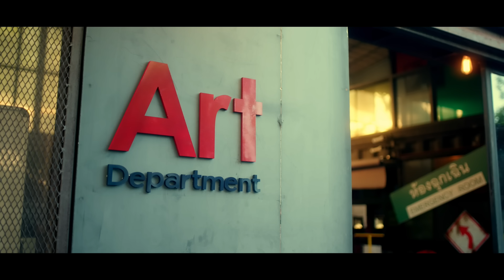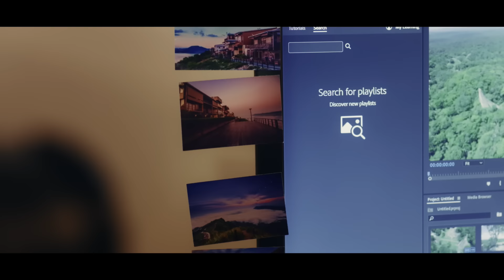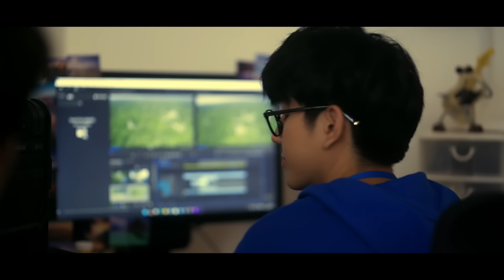[Eng Sub] The Trainee ฝึกงานเทอมนี้ รักพี่ได้มั้ย | EP.8 [2/4]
นักศึกษาหนุ่มไฟแรง ไรอัน (กัน อรรถพันธ์) ได้เข้ามาฝึกงานในตำแหน่งผู้ช่วยผู้กำกับ และได้เจอกับพี่เจน (ออฟ จุมพล) ผู้ช่วยผู้กำกับที่กลับทำให้คนไฟแรงอย่างไรอันหมดไฟได้ ซึ่งความทุกข์ในการฝึกงานของไรอันถูกระบายให้กับเพื่อนๆ นักศึกษาฝึกงานของปีนี้ที่มี บะหมี่ (พิพลอย กัญญรัตน์) ฝ่าย AE และเต้ (ซี ทวินันท์) ฝ่ายตัดต่อ คู่รักที่เลือกมาฝึกงานที่นี่เพราะอยากอยู่ด้วยกัน ป๋า (ปูน มิตรภักดี) ฝ่ายอาร์ต และ พาย (วิว เบญญาภา) ฝ่ายโปรดักชั่น แต่แล้วเมื่อไรอันได้ลองฝึกงานไปเรื่อยๆ กลับพบว่าพี่เจนก็เป็นคนใจดีกว่าที่คนอื่นคิดจนในบางครั้งไรอันเองก็เผลอใจเต้นไปด้วย และเกิดเป้าหมายคือจะต้องชนะใจพี่เจนให้ได้ ! ในการฝึกงานครั้งนี้จะเติมเต็มประสบการณ์การทำงาน หรือประสบการณ์หัวใจ ติดตามได้ใน “The Trainee ฝึกงานเทอมนี้ รักพี่ได้มั้ย”

ออฟ จุมพล อดุลกิตติพร รับบท เจน
กัน อรรถพันธ์ พูลสวัสดิ์ รับบท ไรอัน
ซี ทวินันท์ อนุกูลประเสริฐ รับบท เต้
พิพลอย กัญญรัตน์ เรืองรุ่ง รับบท บะหมี่
วิว เบญญาภา จีนประสม รับบท พาย
ปูน มิตรภักดี รับบท ป๋า
กระปุก พลอยนิรา หิรัญทวีศิลป์ รับบท จูดี้
ป๋อมแป๋ม นิติ ชัยชิตาทร รับบท ใบหม่อน

กำกับซีรีส์ : ฐชัย โกมลเพ็ชร์ และ ศศินันท์ พัฒนะ

ติดตาม The Trainee ฝึกงานเทอมนี้ รักพี่ได้มั้ย
ทุกวันอาทิตย์ เวลา 20:30 น. ทางช่อง GMM25 และรับชมย้อนหลังได้ทาง Viu เวลา 22:30 น.

ฝึกรัก (LOVE TRAINING) Ost.The Trainee ฝึกงานเทอมนี้ รักพี่ได้มั้ย - Gun Atthaphan

Subtitles
Spanish : LAS VEGAS BOYS LOVE FAN SUB
Spanish (Latin America) : Latin Las Vegas Fan Subs
Vietnamese : Hôm nay xanh trời mây thoáng bay và BeeXis
Arabic : @arabicoffgun
Portuguese : @BABIIBRAZIL & @POONMITBR
Korean : @SONA_War (X)
Indonesian : @yourayy_ (Twitter/X)
Chinese (Hong Kong) : Offgun_gdbhk (Instagram & Twitter)
Japanese : ＠yuzu_babii @kumawabearbear @yumiyumi_babii
French :  Shun x Elea Kayne (CHOPTONBL)